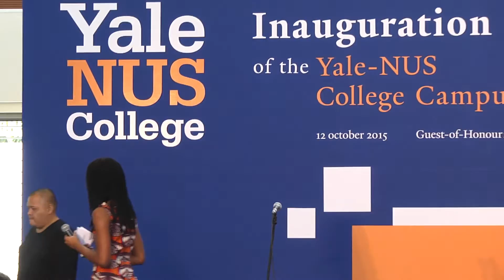Inauguration of the Yale-NUS College Campus MPH Performance - The Way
Four musically inclined first years came together to form The Way, inspired by the philosophy classes taken during their common curriculum. The band was formed when these students were hanging out in the common lounges, coming together because of their common passion and love for music.